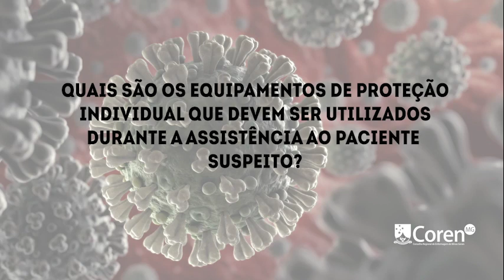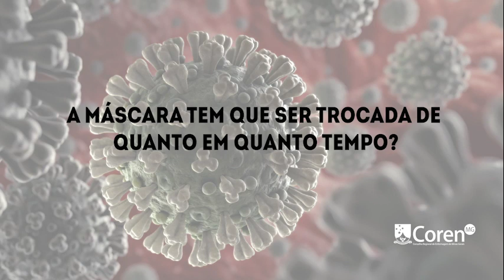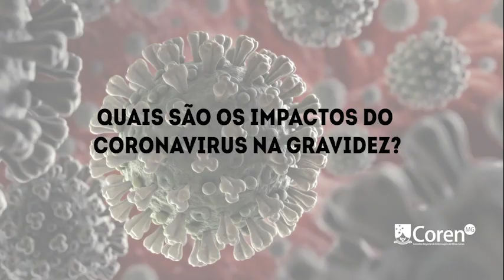Dúvidas a respeito do coronavírus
A enfermeira Maria Izabella Vieira de Assis Rocha Carvalho de Medeiros é pós-graduada em Controle de Infecções Hospitalares e, atualmente, trabalha na CCIH do Hospital da Baleia e do Instituto Mario Penna, no Hospital Luxemburgo e também é membro da Câmara Técnica do Coren-MG.